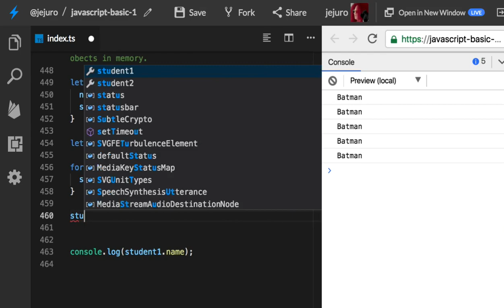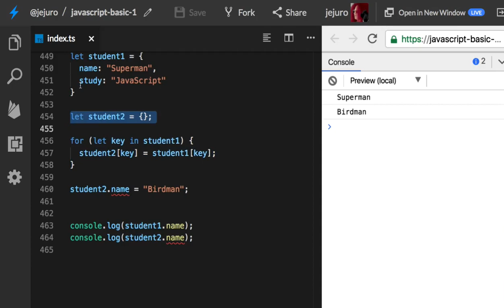34 - Object Cloning